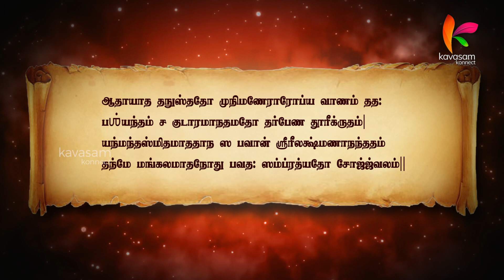பகவானை பணிந்தால்தான் வாழ்வு EP - 47 l Punnagai Ramayanam | Dr Venkatesh | Kavasam Konnect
பகவானை பணிந்தால்தான் வாழ்வு l EP - 47 l Punnagai Ramayanam | Dr Venkatesh | Kavasam Konnect

பால ஸ்கந்தம் 44
புன்னகை ராமாயணம் ஸ்லோகம் :
ஆதாயாத தநுஸ்ததோ முநிமணேராரோப்ய வாணம் தத꞉
பஶ்யந்தம் ச குடாரமாநதமதோ தர்பேண தூரீக்ருதம்।
யந்மந்தஸ்மிதமாததாந ஸ பவான் ஶ்ரீலக்ஷ்மணாநந்ததம்
தந்மே மங்கலமாதநோது பவத꞉ ஸம்ப்ரத்யதோ சோஜ்ஜ்வலம்॥ 1_47 ॥
அயோத்தியிலே ஸ்ரீ ராம ஜென்ம பூமி, ராமனுக்கான திருக்கோயில் வரப்போவதையொட்டி,  எல்லோருமே ராமனை கொண்டாடிக் கொண்டிருக்கிறோம்.
இந்த தருணத்தில் ஸ்ரீ சங்கரா டிவியின் புதுமையான முயற்சி தென்னக அயோத்தி என்று போற்றப்படும் வடுவூரிலே, புன்னகை மன்னனாக எழுந்தருளியிருக்கும் ராமனுடைய புன்னகையை அனுபவித்தே எழுந்த ராமாயணம் தான்
மந்தஸ்மித ராமாயணம் எனும் புன்னகை ராமாயணம்.   ஆசு கவி ஸ்ரீ வில்லூர் ஸ்வாமி அருளியது
ராமபிரான் சந்தோஷப் படுகிறார் என்றால் அதற்கு என்ன அடையாளம்?  அது  அவருடைய புன்னகை தானே.
நாம் எல்லோரும் கூடியிருந்து ஸ்ரீ ராமனின் புன்னகையை அனுபவிப்போம்.  அதற்கான ஏற்பாடாகதான் புன்னகை ராமாயணம் என்ற இந்த அற்புத தொடர் நிகழ்ச்சியை டாக்டர் உ.வே.வேங்கடேஷ் தொகுத்து வழங்குகிறார்.  ஒவ்வொரு ராமாயணத்தின் ஒவ்வொரு காண்டத்தையும் ஒவ்வொரு ஷேத்திரத்திலிருந்தும் நேயர்களுக்காக  தந்து கொண்டிருக்கிறோம்.

இல்லத்தில் ராமனின் படம் (அ) விக்ரகத்தை வைத்து தின்ந்தோறும் ஒரு ஸ்லோகம் விதம்  சொல்லி, ராமனின் புன்னகையின் மகிமையை  நீங்களும் கேட்டு ரசித்து மகிழுங்கள்.  எல்லா நலமும் வளமும் கிடைக்கும்.

ஹரே ராம ஹரே ராம, ராம ராம ஹரே ஹரே..

ஸ்ரீ சங்கரா தொலைக்காட்சியில்...

திங்கள் முதல் வெள்ளிக்கிழமை வரை
தினமும் காலை 9 .30 மணிக்கு...

மறக்காமல் கண்டுகளியுங்கள்!